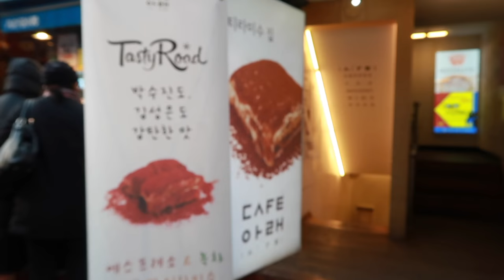YONA in korea - YONA in Korea ep.1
Yona's ｡◕‿◕｡